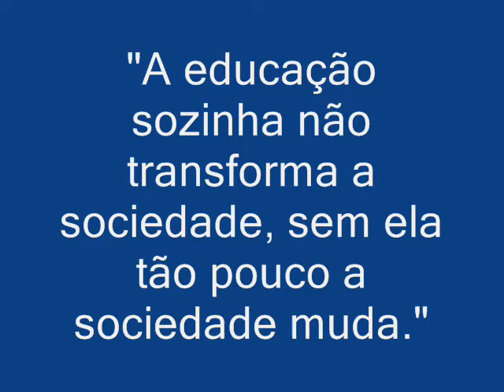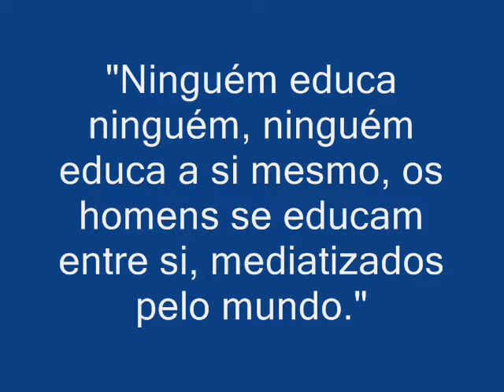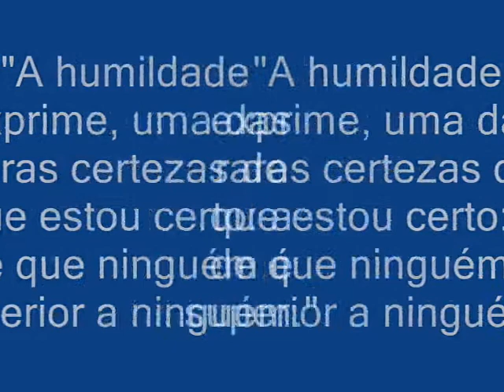Pensamentos de Paulo Freire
Vídeo produzido na oficina Movie Maker oferecida pela UTEC Largo Dom Luís, Recife, PE. Elaborado pela aluna Adriana Cristina da Silva sob orientação da profª Fernanda Antunes.